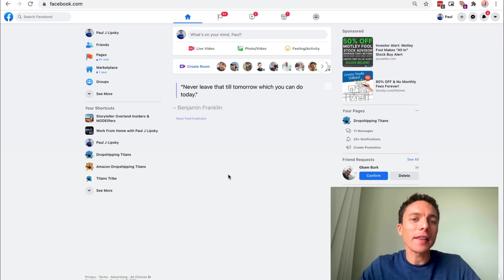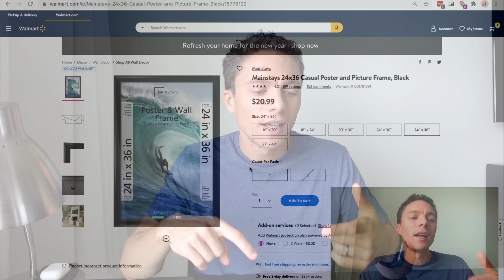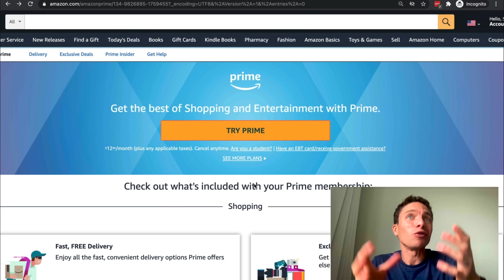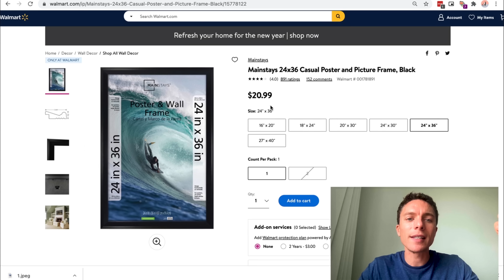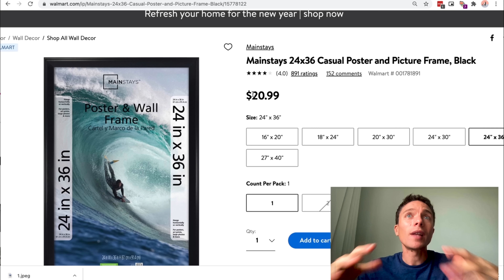How To Start Facebook Dropshipping for $0 in 2021!